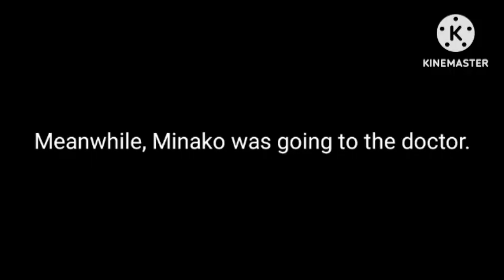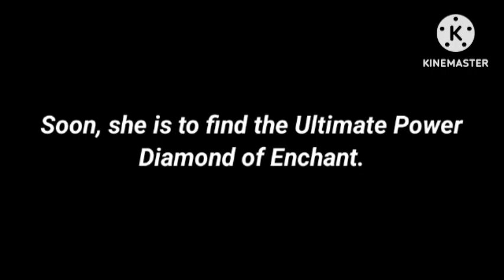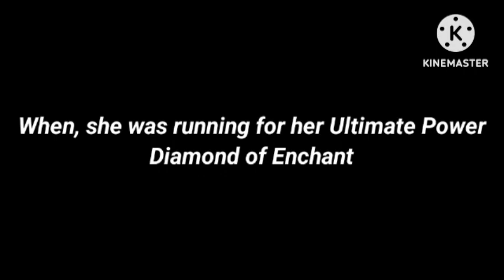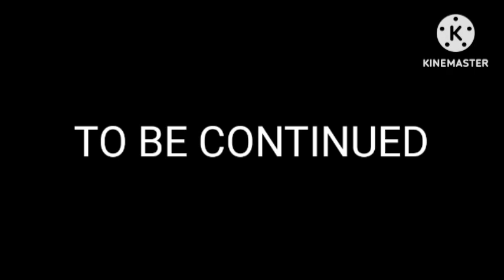SCHOOL OF HIKA - Episode 2: An Dying Curse | (An indie yuri horror Gacha Series)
Episode Summary:
Since for the curse in the day, Minako tries to wake up Brinette from her dying curse. Which leans Minako to find the Ultimate Power Diamond of Enchant, can she get the diamond, before the curse dying do?